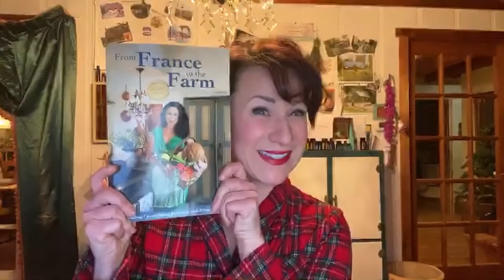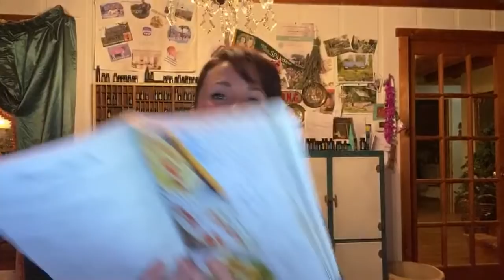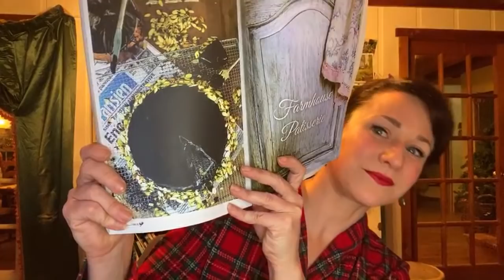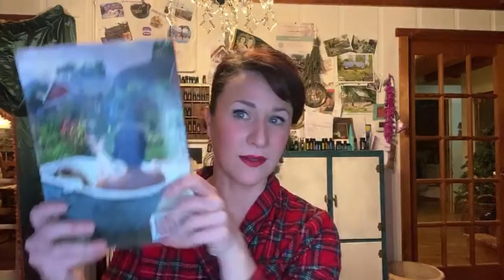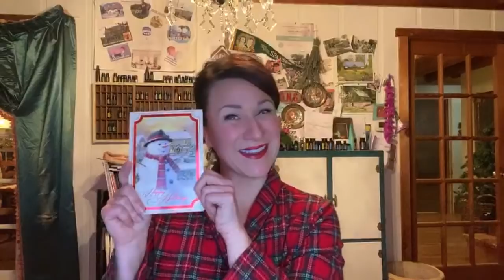Friday Night LIVE with Parisienne Farmgirl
Red lipstick, oils, design, antiques, egg nog... Hopefully, your shopping is DONE so let's hang out again this Friday night!
It never ceases to amaze me, this little community we've built here and I love spending time with you like this.
If you need help with natural options for your health, stress, skin, and vitality NOW, use this link to schedule a QUICK consult with Ang
and I'll send you a goody bag from the farm!

Youtube is changing.  Let's make SURE that we can keep in touch.  Join my Parisienne Farmgirl Email Community.  I NEVER spam.
I send out emails about French County Decor, Farmhouse Living and Potager Growing, my latest classes and more.